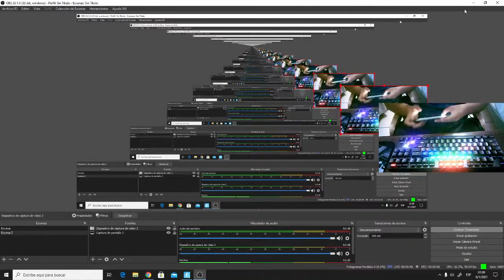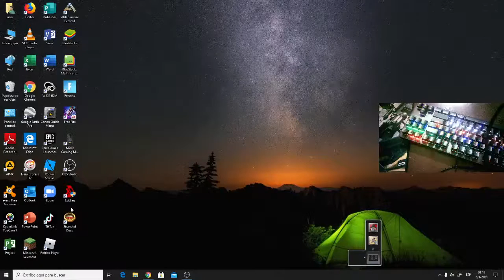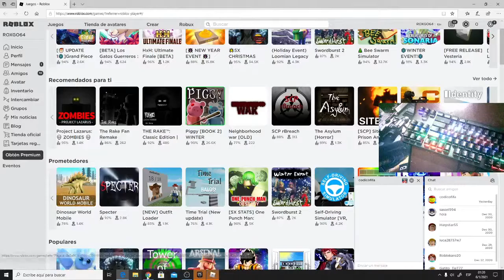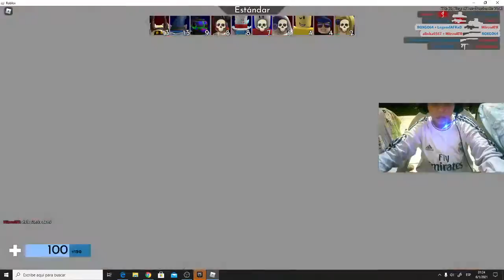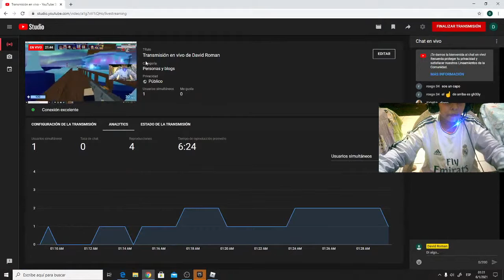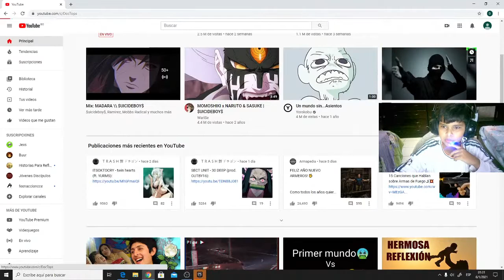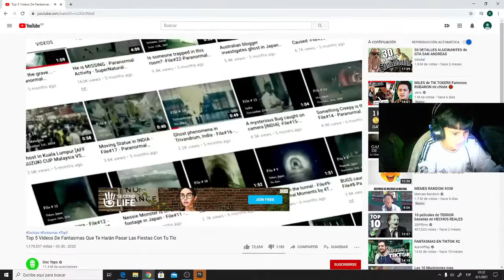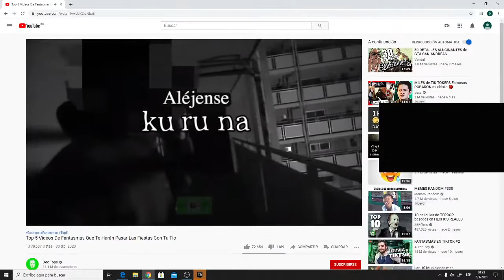Transmisión en vivo de David Roman